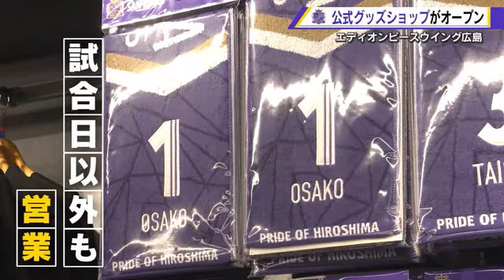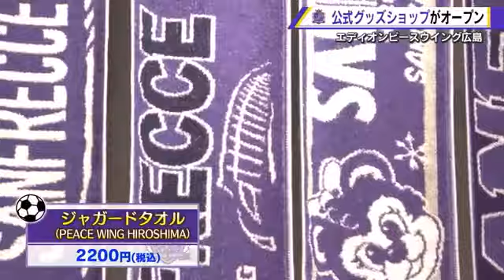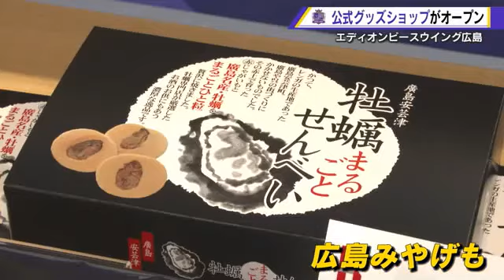【広島を楽しもう！】新スタジアムにサンフレオフィシャルグッズショップ 開業記念グッズも多彩 一番人気はスニーカー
サンフレッチェのホームスタジアム、「エディオンピースウイング広島」のグッズ売り場がきょうから一般向けにオープンしました。
私、西山が早速見どころを探してきました。

【西山穂乃加キャスター】
「エディオンピースウイング広島に来ています。今週いよいよこけら落としということなんですが、ここから中が少し見えるんですけれども中のピッチも着実に準備が進められています。中も気になるんですが、きょうはこっちです。中に入ってみますと…お！広い」

「エディオンピースウイング広島」のバックスタンド側にできた「オフィシャルストア」。
試合がない日も営業するサンフレチェ広島のグッズ売り場です。

【サンフレチェ広島商品企画販売部・田口恵さん】
「ただグッズを売るのではなく楽しんで買い物ができるように来ていただきたい。試合がなくてもサンフレッチェを楽しんでもらえるような」

売り場面積も地下街「紙屋町シャレオ」にあった常設店のときより４倍に拡張。
２００種類のグッズのうち、スタジアム開業を記念したオリジナルグッズに早くも注目が集まっています。

「今回限定商品も多いということなんですが、ピースウイング広島しっかりロゴも入っています。グッズを見るだけでもいよいよ新しいサッカースタジアムが始まるんだというワクワク感をもらいますね」

さらに…

「いいですね、これかわいいユニホーム。なんですけどベースボールシャツなので野球のようなユニホームでサンフレッチェのギャップもいいですよね。デザインを見るとありました。ここ！ピースウイング広島」

記念グッズをまとって身も心も熱く盛り上がれそうです！今月１日から始まった内見会で先行販売をしていましたが、既に品切れの商品も出る注目ぶりです。
一番人気のスニーカーは今月１０日のプレシーズンマッチで再入荷するということです。
また、県外から多くのサポーターがやってくることも見越して地元の土産品の品揃えも強化しました。

【訪れた人は】
「すごく広くなったなというのとグッズが増えたなとびっくりしています。応援のグッズは買おうかなと思っています」
「やっとできたなという実感が湧いてきたので開幕戦も頑張って勝ってほしいです」

ピッチ以外も着々と準備が整ってきた「ピースウイング広島」。
グッズ売り場はプレシーズンマッチがある今月１０日から本格的に営業するということです。

（ピースウイングオフィシャルストア  営業時間）
非試合日とデーゲーム：午前１０時～午後７時
ナイトゲーム　　　　：午前１０時～試合終了１時間程度